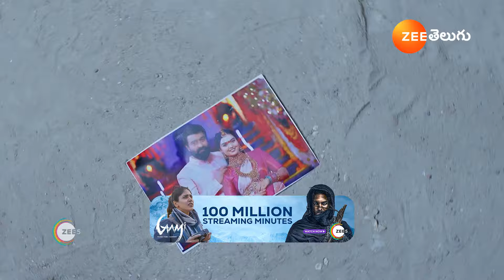ఆ అమ్మాయిని కాపాడి తీసుకెళ్లింది వీళ్ళే | Prema Entha Maduram | Ep 1317 | Webisode | Zee Telugu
Show Name: Prema Entha Maduram
Star Casts Name: Sriram Venkat, Varsha HK
Characters Name: Anu, Arya Vardhan
Ep No: 1317